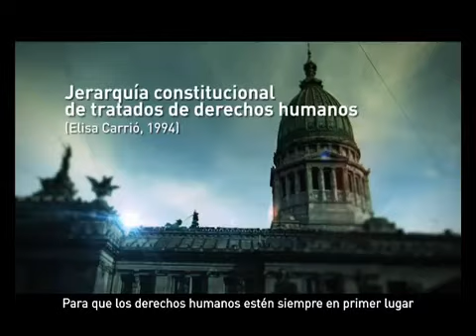SPOT JUSTICIA - COALICION CIVICA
Elisa Carrió - Diputada Coalición Cívica
- candidata a Presidente de la Nación
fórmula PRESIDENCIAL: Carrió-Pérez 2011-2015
SPOT_Justicia